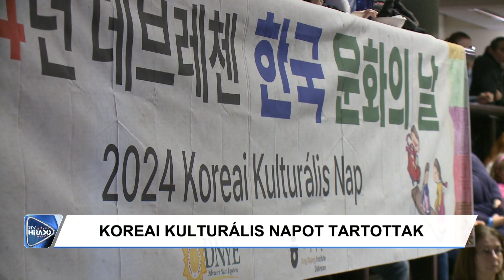Távoli ország testközelben: Debrecenben is megünnepelték a koreai ábécé kialakulását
Koreai napot tartottak a Lovardában. A Távol-Keleti országot népszerűsítő rendezvényen több százan fordultak meg.

A Lovarda színpadán egymást váltották a koreai tradíciókat megelevenítő produkciók. Az ütős és pengetős hangszerbemutatók mellett kézműves programok, és koreai kaligráfia is várta a Távol-Kelet kultúrája iránt érdeklődőket. Az 1440-es években kialakult koreai ábécé napját október 9-én ünneplik Dél-Koreában. A kulturális programot szervező Debreceni Nyári Egyetemen 5 éve oktatják a nyelvet, melynek tanulását évente 2-300 diák kezdi el. Puskás István alpolgármester a rendezvényen arról beszélt, hogy egy közösség identitása a nemzeti nyelven és irodalmon alapszik. Koreában pedig az írásrendszer az, ami nemzetté kovácsolta a közösséget.

Debrecen Televízió, DTV Híradó 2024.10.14., hétfő